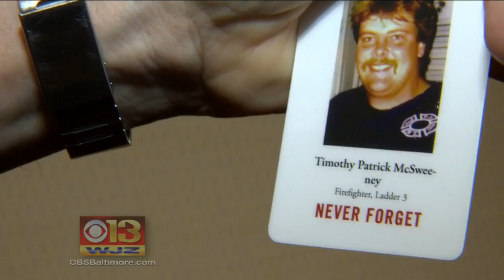Baltimore Firefighters Honor Those Killed On 9/11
Honoring our fallen heroes. Saturday, Baltimore firefighters made a special tribute to the firefighters who lost their lives on September 11, 2001.